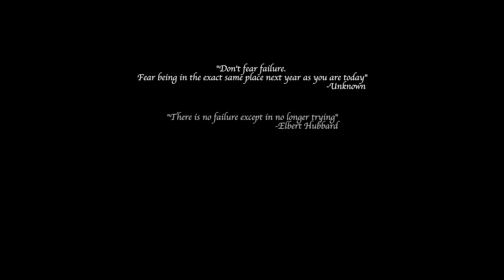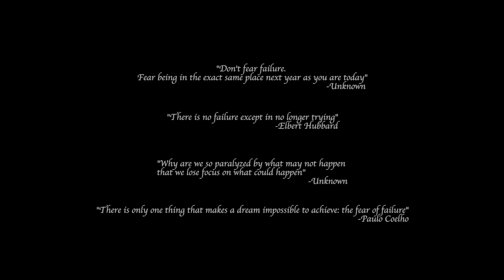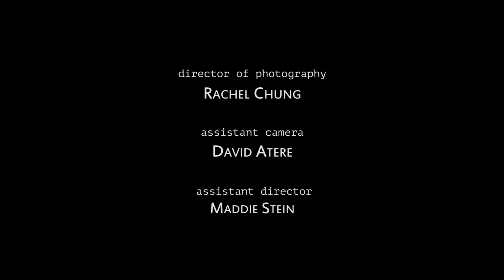Atychiphobia | NYU Tisch Accepted Film 2018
A true story about how I overcame my fear of failure.

Done as a final project for the NYU Tisch Summer High School Filmmakers Workshop.

Submitted as a part of my portfolio for NYU Tisch Undergraduate